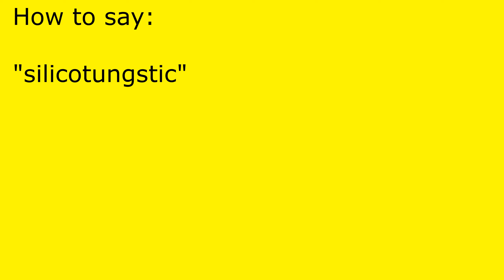How to pronounce silicotungstic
silicotungstic pronunciation.